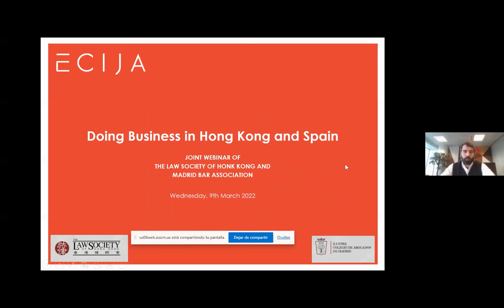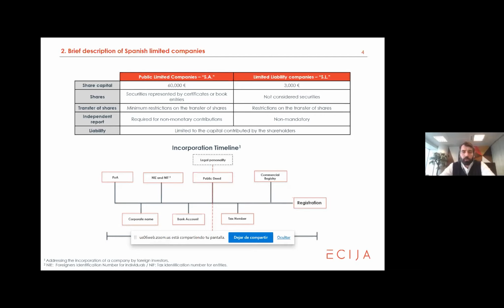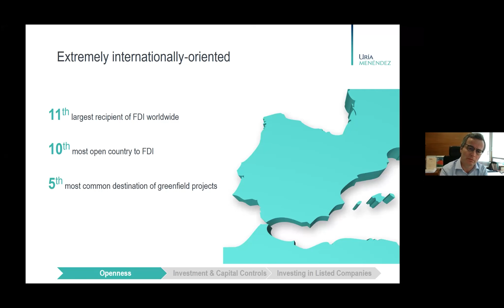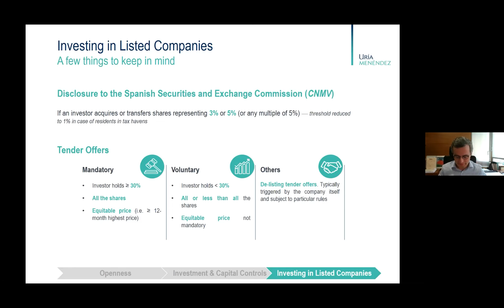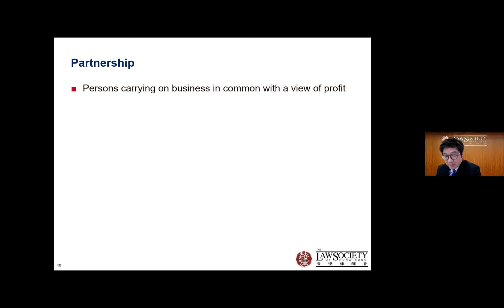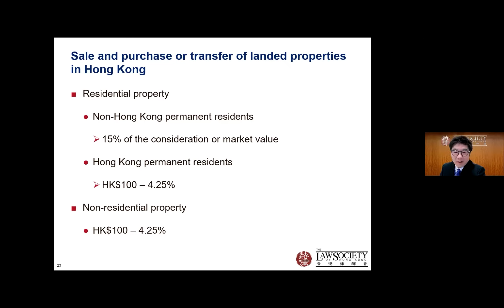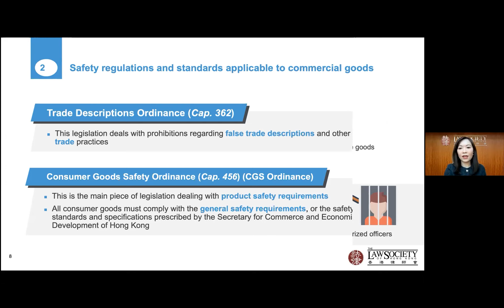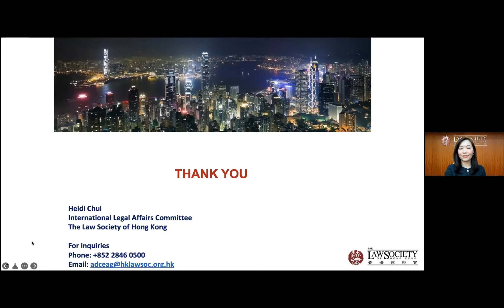Joint Webinar of The Law Society of Hong Kong & Madrid Bar Association (9 March 2022)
Joint Webinar of The Law Society of Hong Kong & Madrid Bar Association

Topic: Doing Business in Hong Kong and Spain
Date: 9 March 2022 (Wednesday)
Language: English